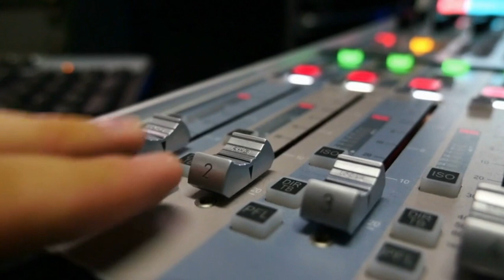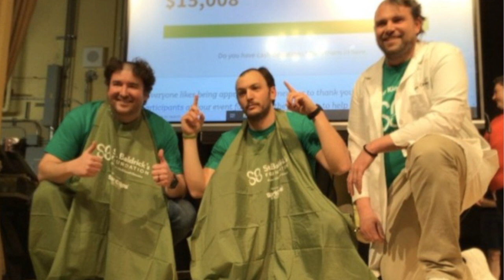MA 3 24 23